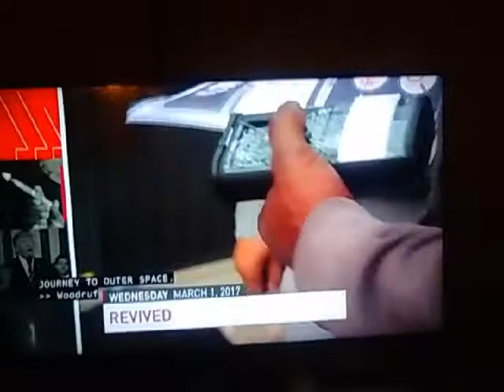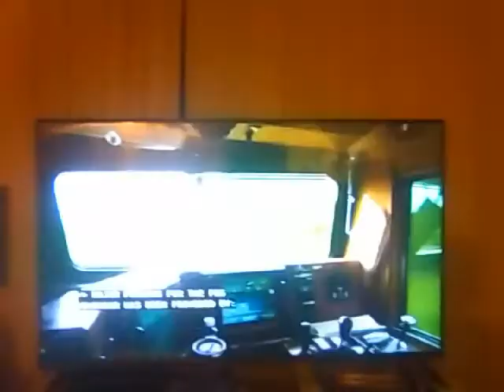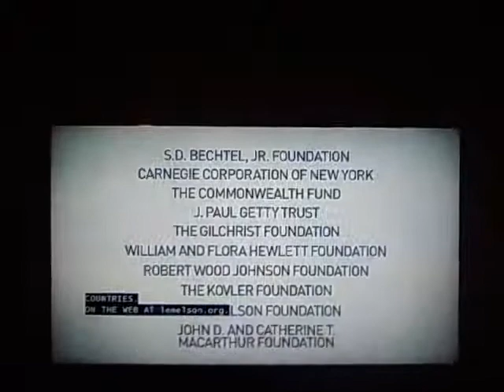March 1, 2017